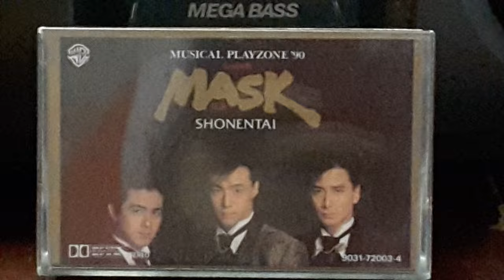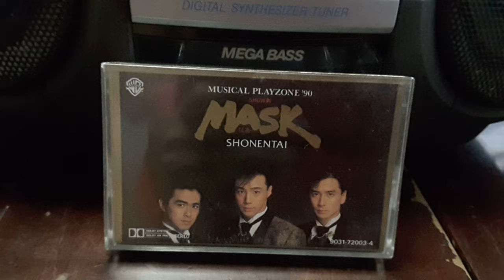Let's Go to Tokyo - Musical Playzone '90 Show《MASK》Shonentai